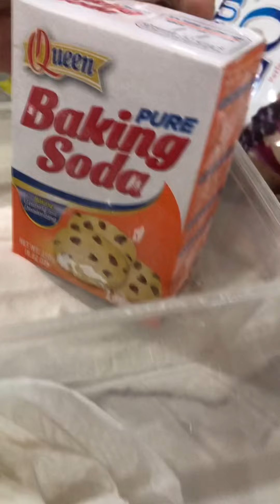BANANA BREAD by Zey & Thalia | SHORT VIDEO